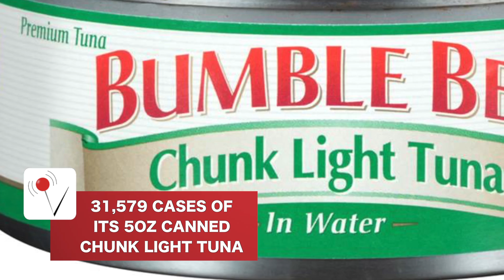Bumble Bee Recalls Tuna, Possible Spoilage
Bumble Bee has issued a massive recall on its Chunk Light tuna. Veuer has more.